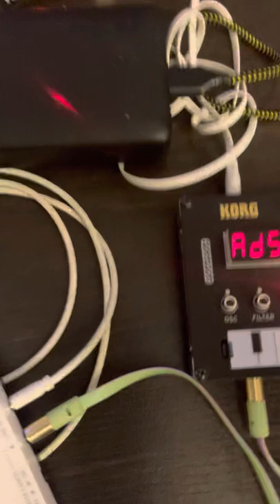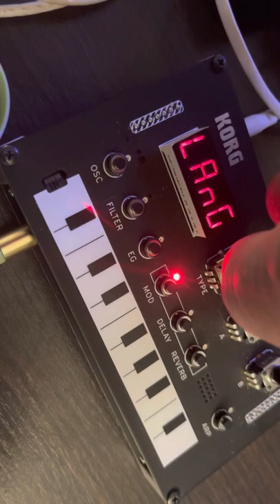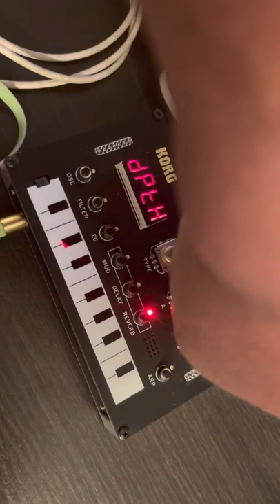JAMuary2022 #030 volca sample pocket operators monotron delay nts-1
60bpm
E-minor
samples from splice
PO-32 drumkit by FreeBeat